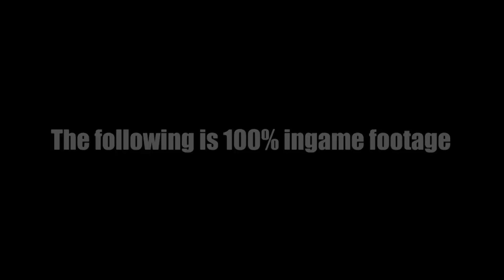Chivalry Medieval Warfare : Release Date Trailer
Release Date set for October 16th .

Special thanks to TornBannerStudios for allowing us to post this awesome trailer